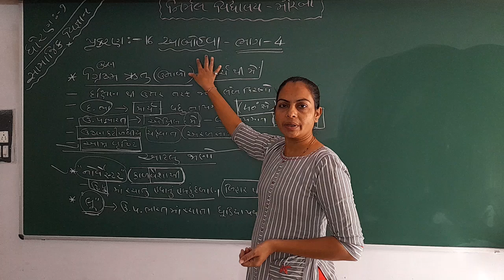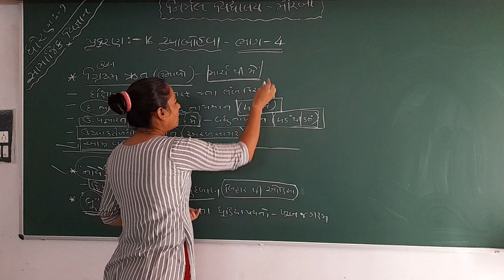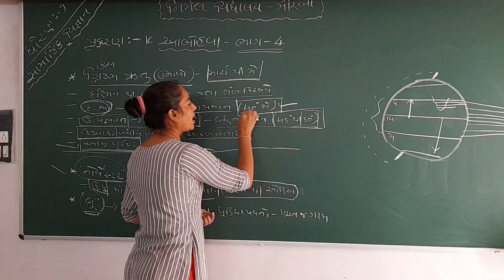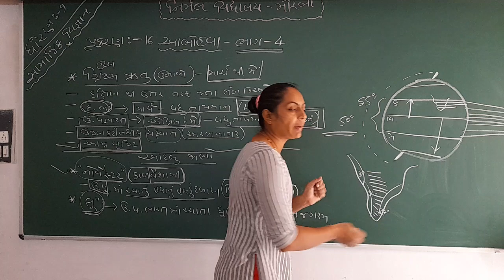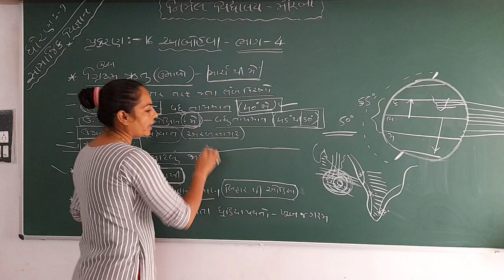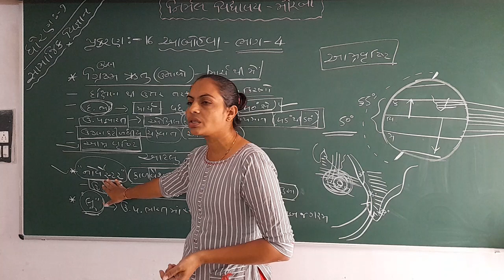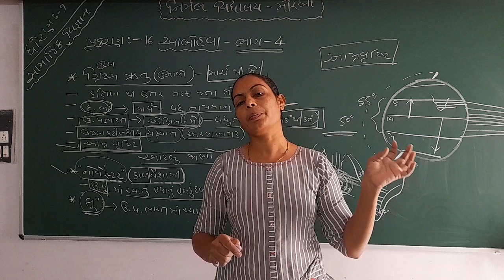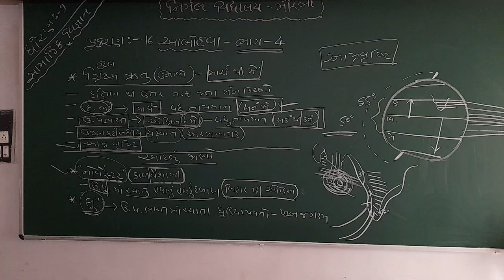Std - 9 Social Science Path - 16, Bhag - 4